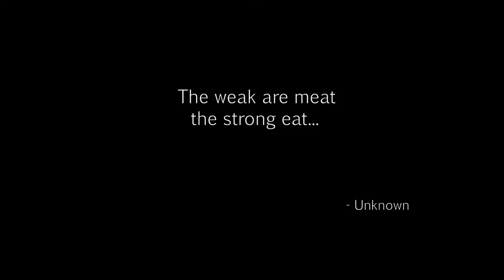Dying Light - Extraction 01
Hello Hello
Today is a solo I'm hoping Brandon will be back soon!